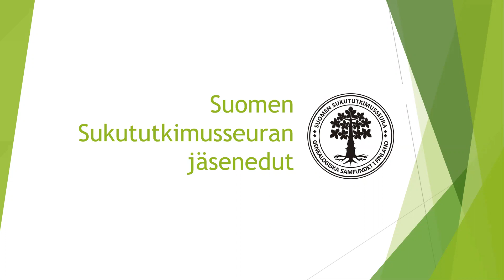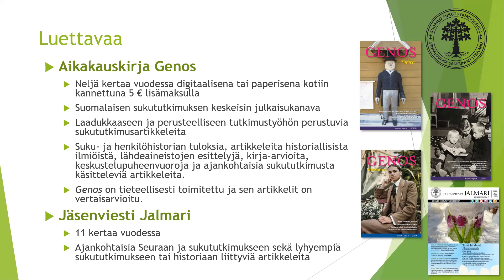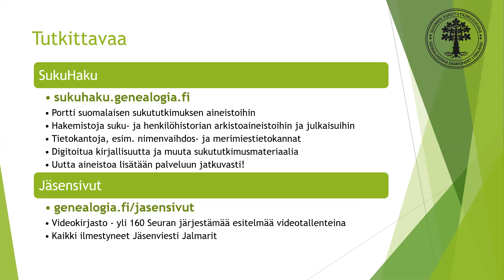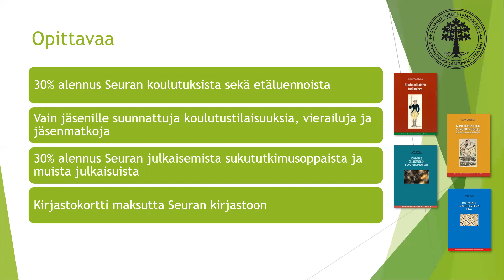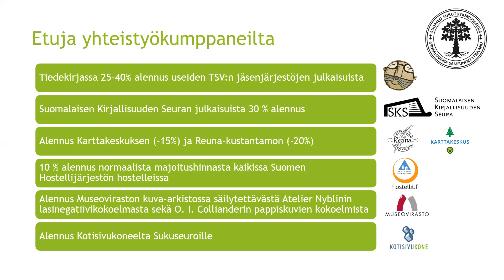Suomen Sukututkimusseuran jäsenedut